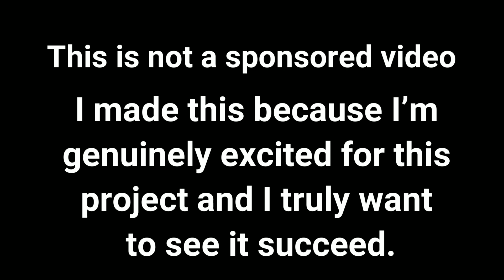Forgotten Bloodlines: Agate NEEDS OUR SUPPORT!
Agate Springs is a fossil bed in northwest Nebraska that dates back to 20 million years ago. It was once home to a wide variety of amazing and bizarre creatures like a relative of horses that walked on claws instead of hooves and the massive bison sized entelodont known as Daeodon.

And we now have a window of opportunity to experience these animals with a level of detail that has not been possible since the Miocene! But that window is closing fast!

Forgotten Bloodlines: Agate is a documentary that is currently being worked on by a dedicated team of animators who are hard at work to give some much needed spotlight to this criminally under represented time from paleo media.

But the catch is, that even with Nigel Marven narrating, this project is not being funded by any major production company. This is a privately funded campaign on Kickstarter. They have already gotten about 2/3 of the way their but they need help to achieve the final goal by the time it ends on March 23, 2023!

I know a huge amount of my subscribers want more coverage in Paleo media than just Cretaceous Dinosaurs and Pleistocene Mammals! Many of you say it to me all the time! Well, this is the chance to get what we want. But it can't happen without the support of the community!

To get to the Forgotten Bloodlines Agate Kickstarter